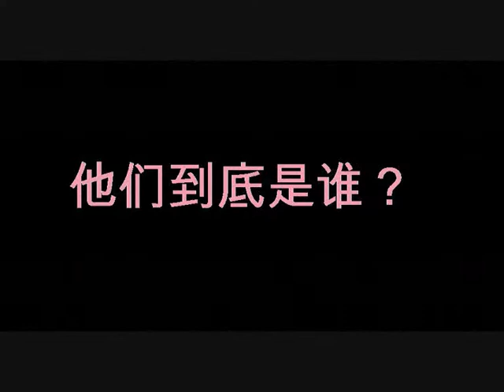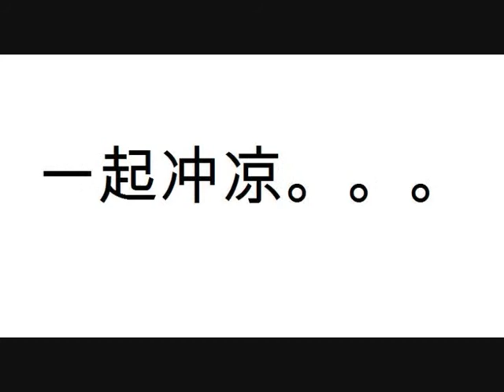kkms阳光少男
队员。。。 还记得我们有个很棒的家吗？ 回家吧，家人在等你~